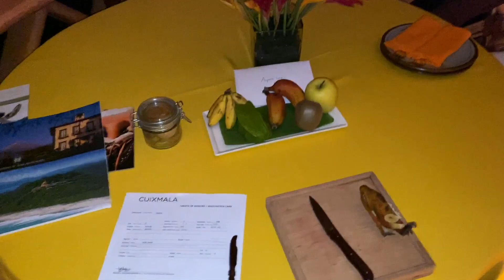Traveling to Mexico: Work & Play pt.1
Hey guys!

In this vlog I got the awesome opportunity to work a modeling job in Mexico. We visited the Cuixmala wildlife resort in La Huerta Jalisco. We stayed there 2 days, one working and another relaxing. Then we drove 4 hours to the town of Sayulita.